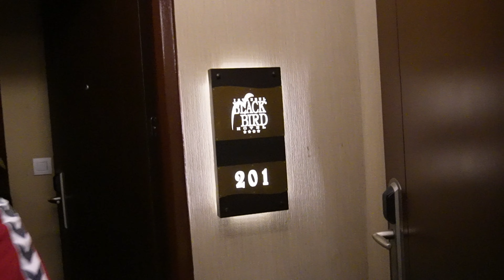Road Trip To Istanbul | Turkey Trip 2023